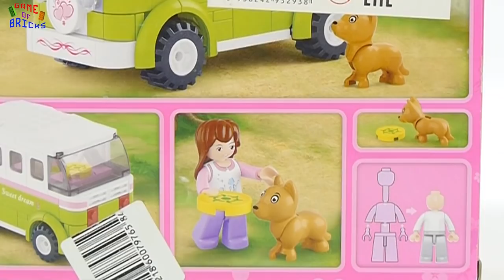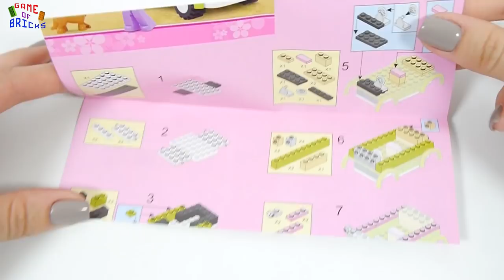Sluban Girl's Dream М38 В0523 minibus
Music used in video:
00:00 Flow Sting by MK2
00:06 Funkorama by Kevin MacLeod is licensed under a Creative Commons Attribution licence
01:20 Macaroon 5 by Audionautix is licensed under a Creative Commons Attribution licence
04:47 Supreme by John Deley and the 41 Players
08:11 Hear the Noise by John Deley and the 41 Players
09:50 Lucky Duck by Silent Partner